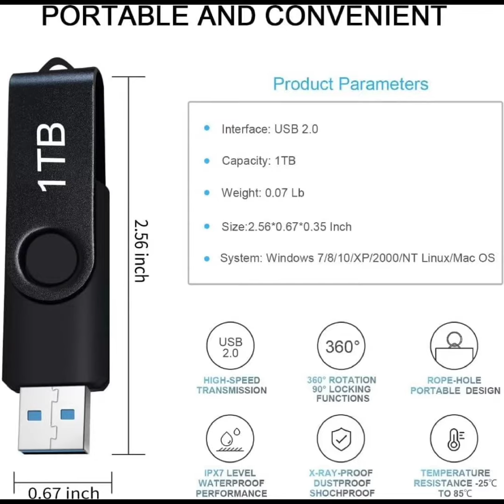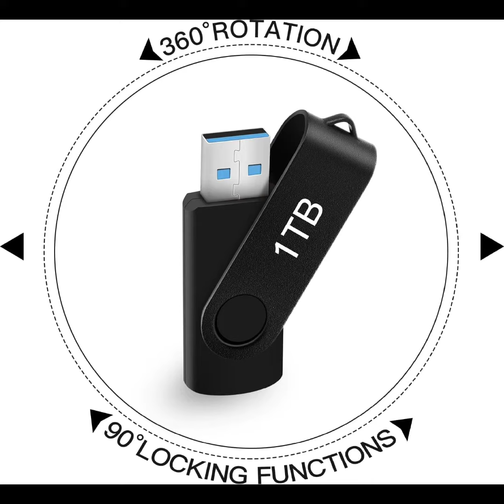USB Drive 1TB, High-Speed USB Flash Drive 1TB Terabyte Data Storage USB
USB Drive 1TB, High-Speed USB Flash Drive 1TB with Keychain, Portable Thumb Drive - Large Capacity Memory Stick 1TB for PC/Laptop, 1 Terabyte Data Storage USB Stick 1TB: USB Storage Flash Drive 1000GB